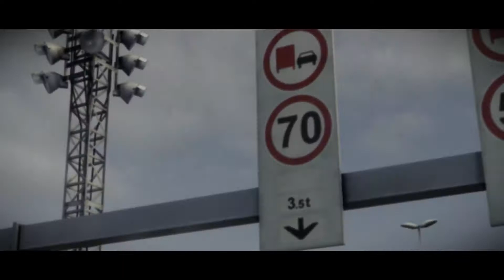MrPink Zockt! 034 - GRID 2 | G2 #2 - Walkthrough - Gameplay - deutsch - HD !